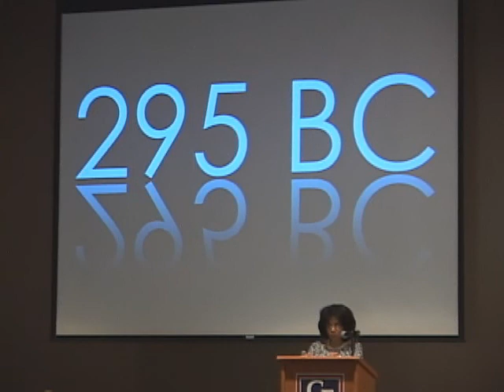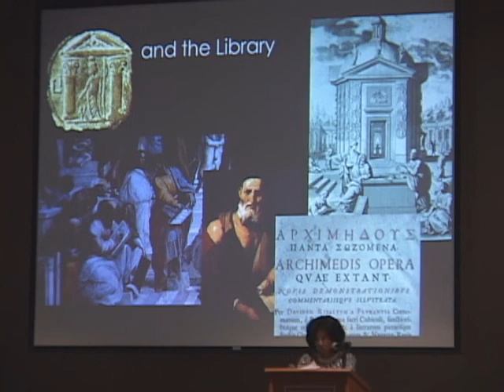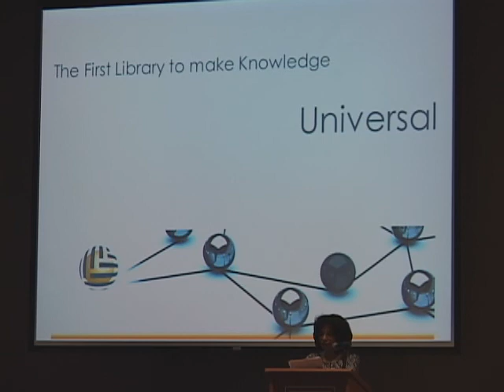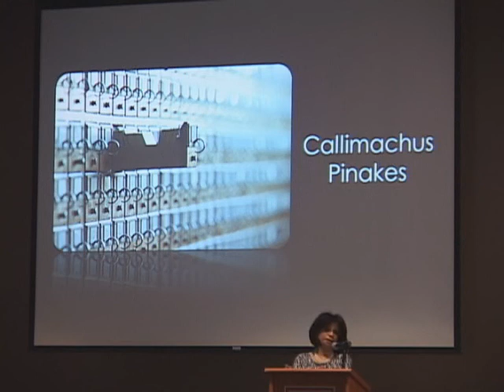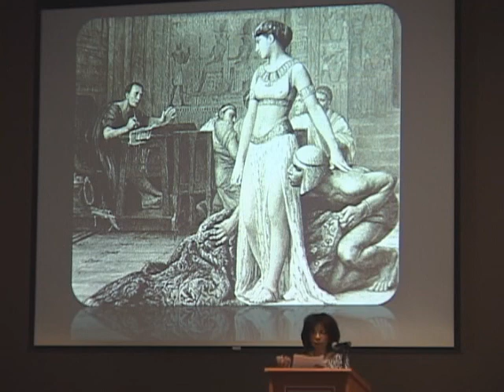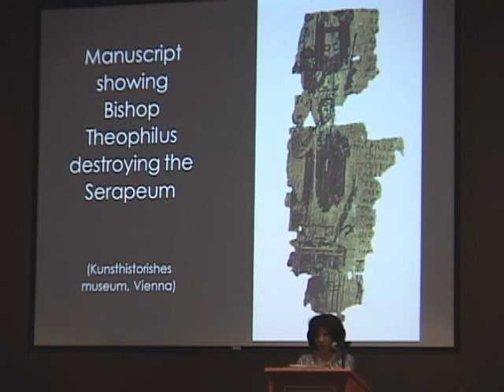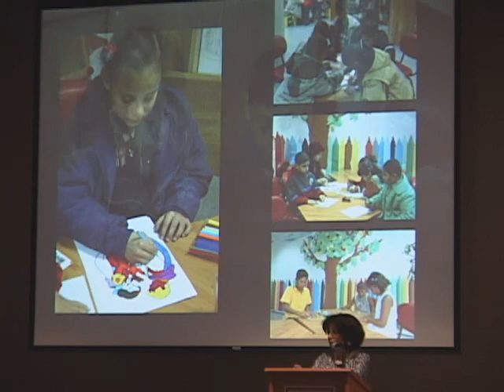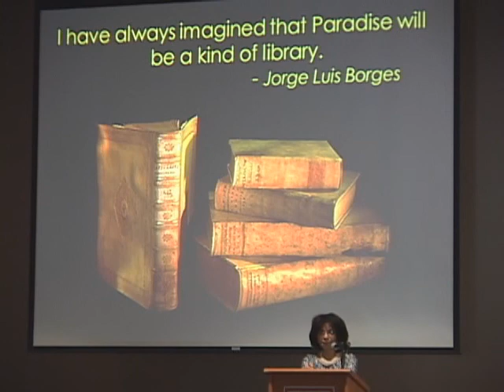Dr. Sohair Wastawy Lecture: Library of Alexandria, History of the Ancient and Rebirth of the New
The College of Central Florida will hosted a lecture on the Ancient Library of Alexandria Thursday, April 16, from 10:30 a.m. to noon in the Ewers Century Center at the CF Ocala Campus, 3001 S.W. College Road.

The lecture, given by Dr. Sohair Wastawy, dean of libraries at Florida Institute of Technology and past chief librarian of the Library of Alexandria, is being held to celebrate National Library Week.

Established in 288 BC in Alexandria, Egypt, the Ancient Library of Alexandria brought together the greatest minds of the ancient world. Some 1,600 years after its final destruction, the library was revived again, almost exactly on the same spot, on the shores of the Mediterranean.

This lecture and presentation told the history of the ancient library and illustrated the mission of the new library.

Wastawy has been dean of libraries at Florida Institute of Technology since October 2013. Before arriving at Florida Tech, she was the first chief librarian of the new Library of Alexandria. Prior to her work in Alexandria she was the dean of libraries at Illinois Institute of Technology for 14 years.

Wastawy received her Bachelor of Arts, Master of Arts and completed work toward her doctorate in Linguistics at Cairo University, Egypt. She possesses a master’s degree in Library and Information Science from The Catholic University of America, Washington, D.C., and a doctorate in Library and Information Management from Simmons College, Massachusetts.